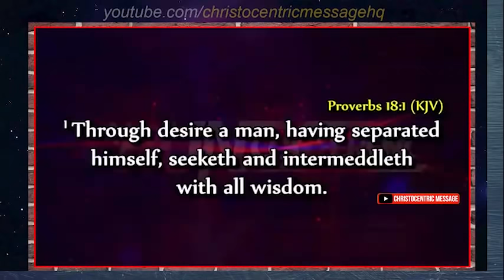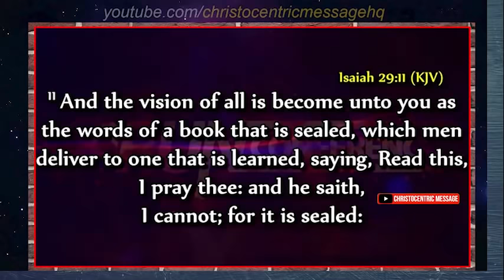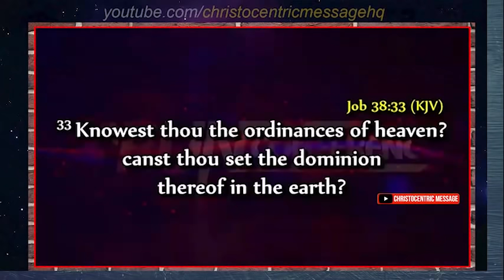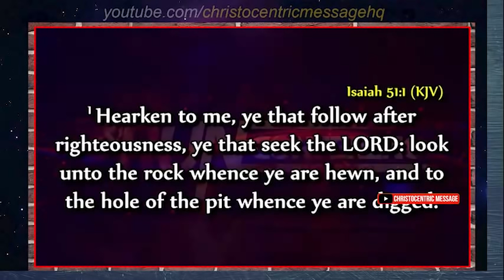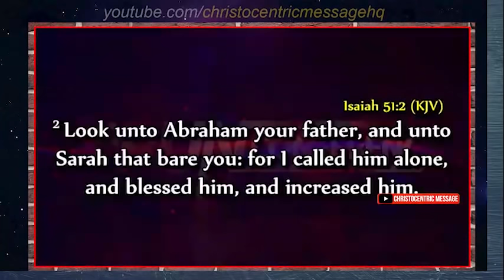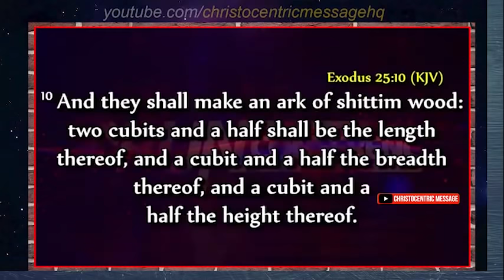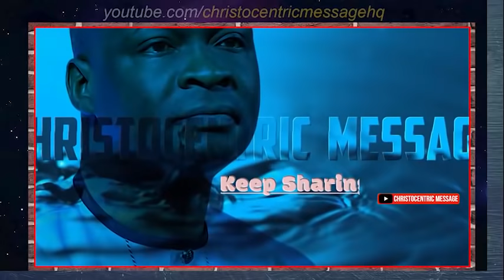THIS IS WHY BOTH GOD AND SATAN IS AFTER YOUR LIFE - Apostle Joshua Selman 2022